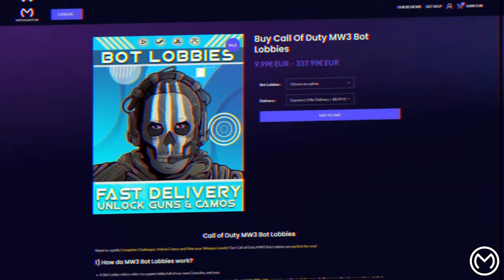Rebirth Island, but I'm Abusing the Meta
Abusing the New Rebirth Meta 😍

✅ Safe, Cheap & INSTANT Delivery Call of Duty MW3 Interstellar/Borealis Accounts, Hard Unlock Camo Services, Bot Lobbies & Nukes for Xbox, Playstation & PC